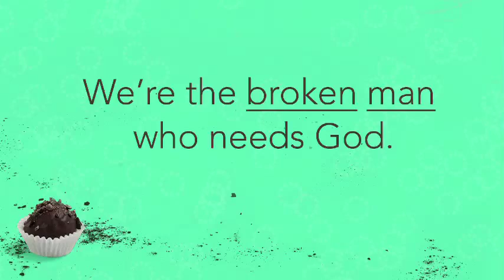Missing Pieces Bible Study : Who am I? by Jennifer Rothschild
For more information about the MISSING PIECES Bible study, go